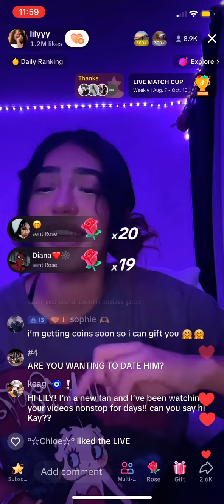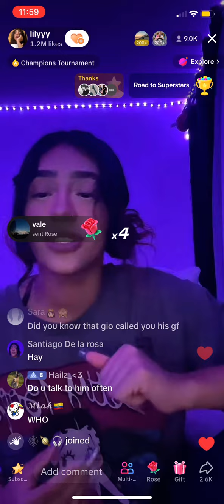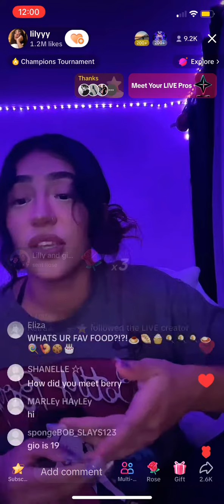Lily talking about gio